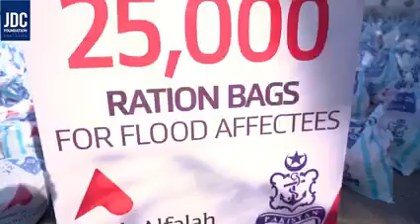JDC with Collaboration Bank AlFalah and Pakistan Navy MEGA RATION DRIVE 25,000RATION BAGS FOR FLOOD